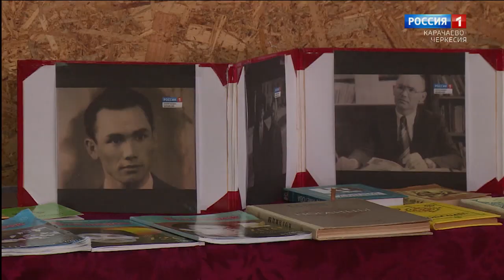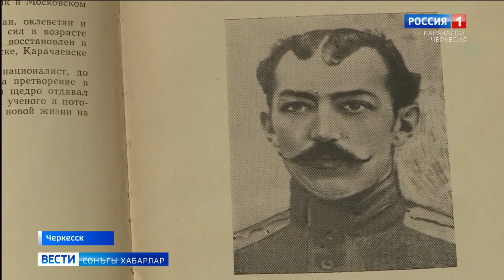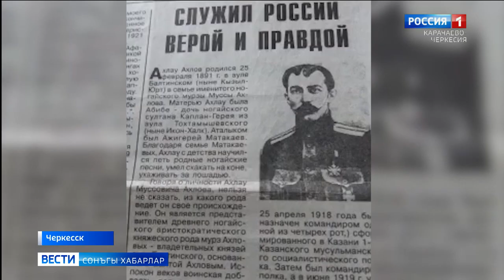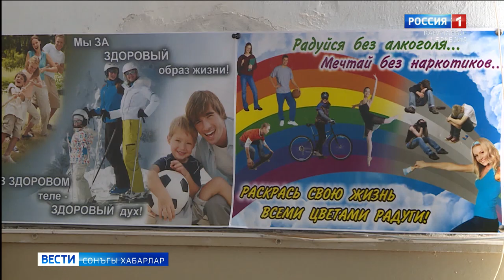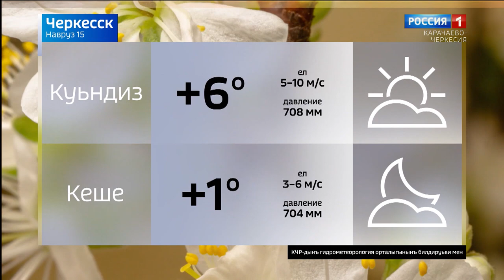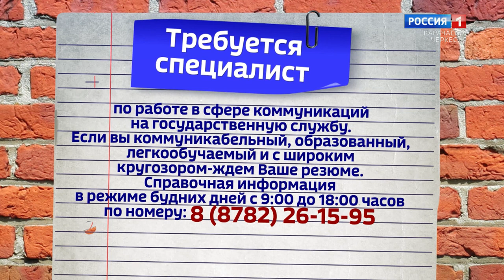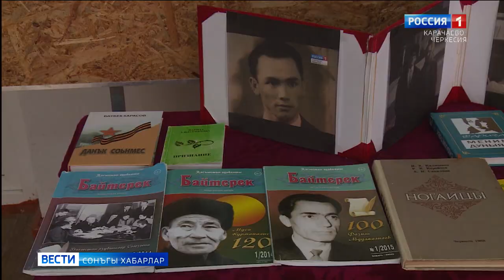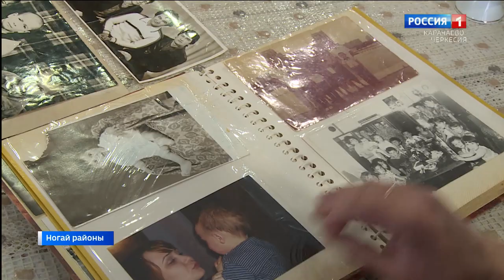Вести на ногайском языке 15.03.2021